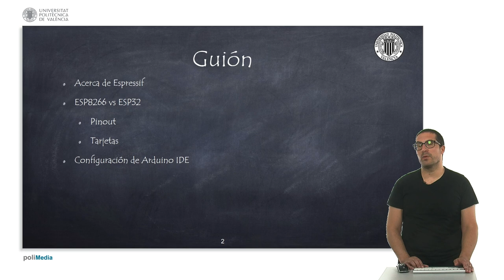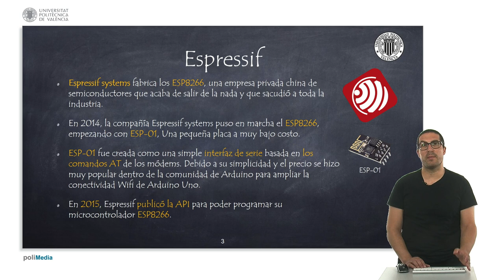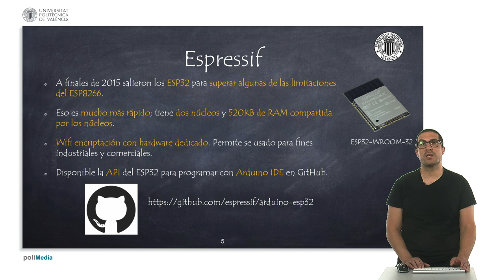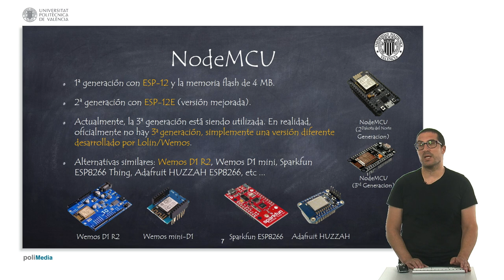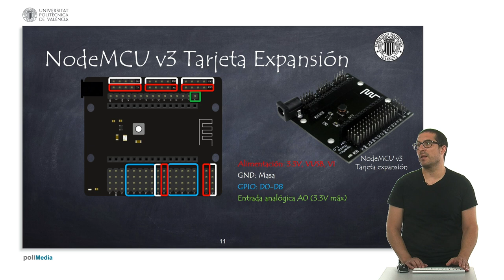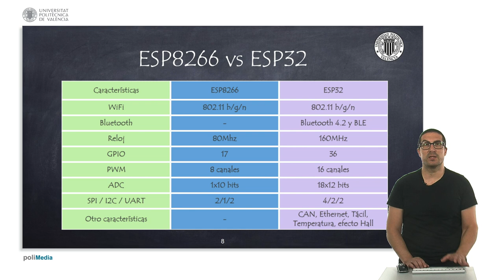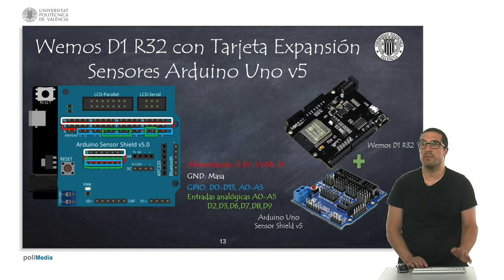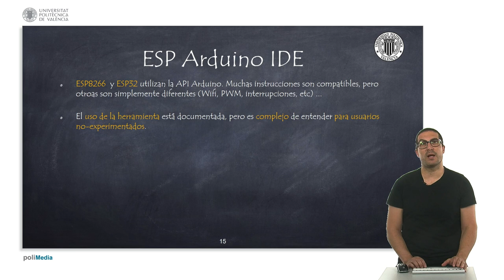7/75 MOOC Internet de las Cosas Parte I: Electrónica. Procesadores ESP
En este vídeo os introduzco a los procesadores ESP. Son unos "nuevos" procesadores que quizás hayáis oído hablar de ellos. Ofrecen muchas ventajas frente a Arduino y son los que propongo utilizar a lo largo del curso.